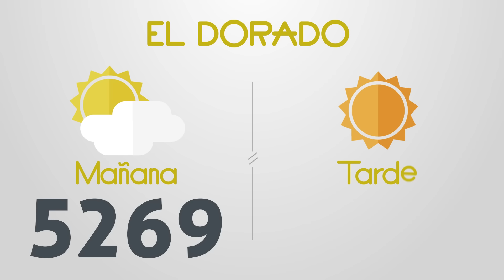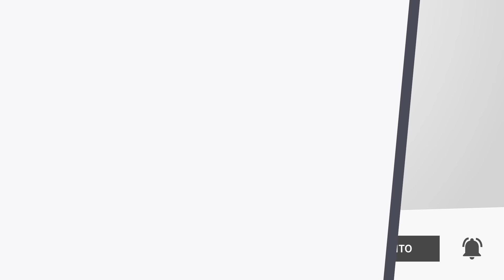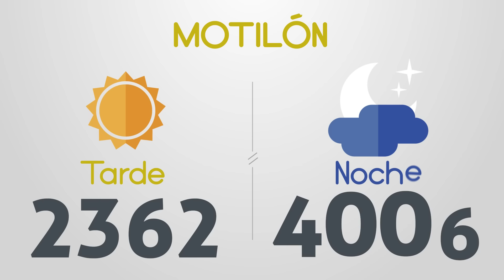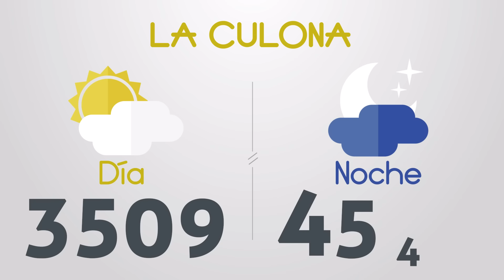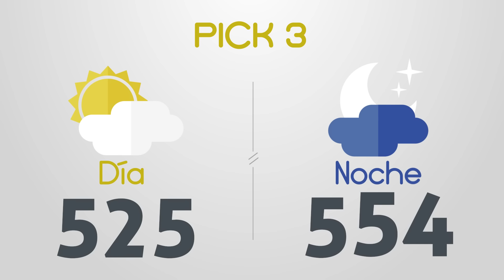Resultados del Chance del Jueves 11 de Abril de 2024 Loterias 😱🤑💰💵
Resultados loterias y chance de hoy jueves 11 de Abril
loterias 11/4/2024
Resultados del chance jueves once de Abril de 2024
Resultados de las loterias del jueves once de Abril de 2024
Resultados del chance once de abril
loteria 11 de abril
loterias del 11 de abril
chances del dia Jueves 11 de Abril de 2024
Dorado mañana
Dorado tarde
Dorado noche
Paisita día
Paisita noche
Paisita 3
Chontico día
Chontico noche
Pijao
Cafeterito tarde
Cafeterito noche
Astro Sol
Astro Luna
El Samán
Cash 3
Play 4
Motilon dia
Motilon noche
Culona dia
Culona noche
Resultado astro luna
dorado mañana
dorado tarde
chontico noche
chontico dia
paisita noche
chontico día
paisita dia
resultado chontic
resultados de las loterias colombianas
dorado manana
resultados chance
resultado chontico
paisita 2
antioqueñita 1
resultado dorado noche
chontico
paisita tarde
chontico tarde
antioqueñita 2
chontico hoy
culona noche
pijao día
chontico noche ayer
loteria culona
antioqueñita tarde
chontico mañana
loterias colombianas
antioqueñita dia
lotería paisita
loteria dorado
lotería chontico
antioqueñita día
loteria paisita 1
resultado
motilón tarde
resultado chances
loteria del chontico dia
caribeña sinuano
loteria chonto
resultado dorado
resultados chance millonario
resultado paisita
antioqueñita mañana
resultado culona
chontico 1
chance sinuano
loteria sinuano dia hoy
chontico mediodía
resultados gana
loterias gana
invierte